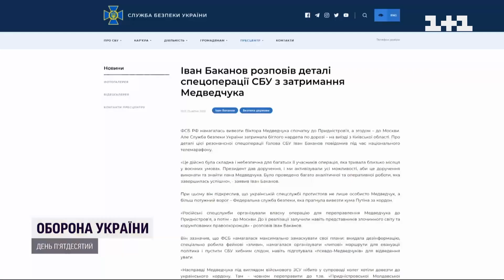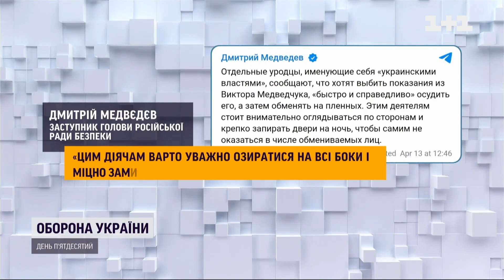СБУ сообщила детали задержания Медведчука: хотел убежать через Приднестровье в Москву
Медведчук хотел убежать через Приднестровье в Москву. Служба безопасности Украины раскрыла детали задержания одиозного кума Путина – Виктора Медведчука. Почему он был одет в форму Вооруженных сил Украины, как отреагировала Россия на предложение обменять кума Путина на украинских военных и зачем Оксана Марченко запнулась в мусульманский платок